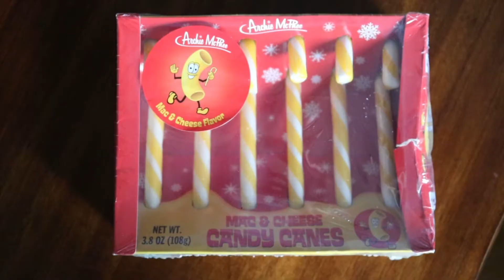Christmas In July - Candy Cane Edition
Let's celebrate Christmas a few months early with some. interested flavored candy canes!

Music for this video: "Christmas Village" by Aaron Kenny.